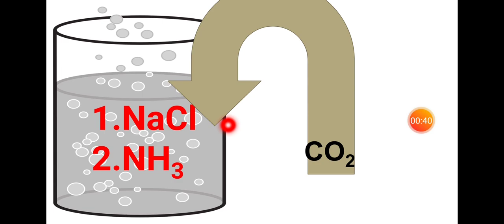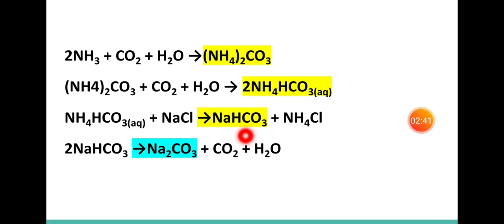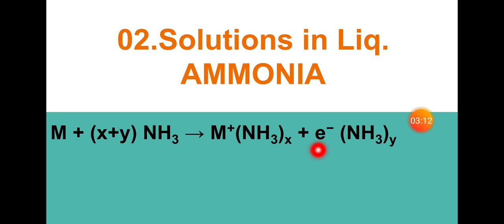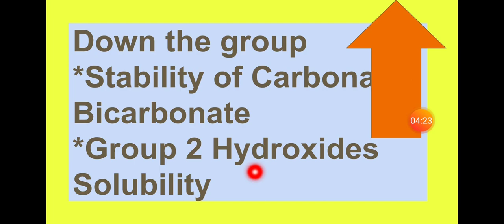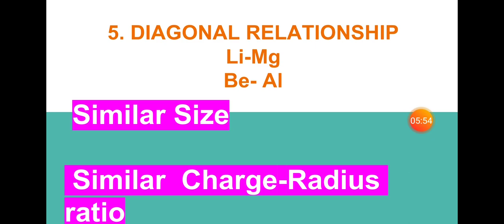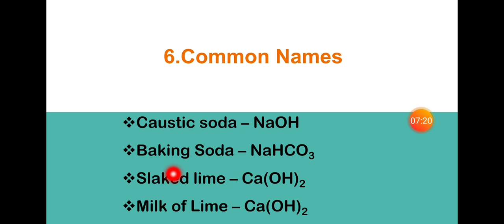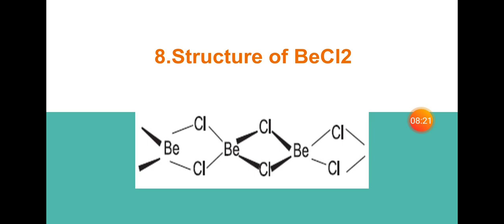Plus One Chemistry S Block in malayalam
Class 11 chemistrychapter S Block in malayalam. Simple explantion. 10 important concepts for exam. Sure questions. S Block.